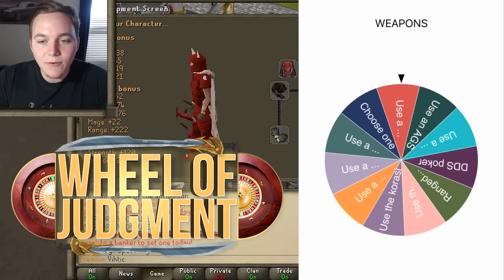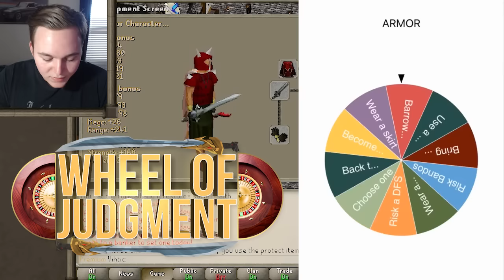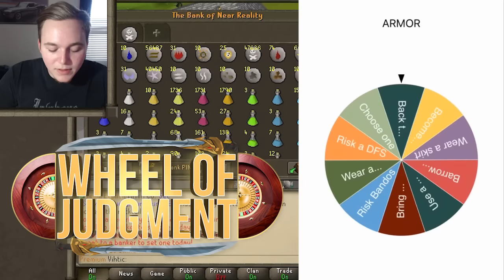PK Roulette : EP4 : ENTER THE DRAGON : (Near Reality)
I really went all out this time guys. I wanted to make something different; something brand new that has never been done before. I present to you, Near Reality PK Roulette. The series is very simple. I begin with a basic PKing setup, but before I go out and rek some nubs, I must spin the Wheel of Judgment 3 times and adjust myself accordingly. There are tons of awesome and hilarious modifiers like having to wear a fancy hat, switching out my food for sara brews, prohibiting F-keys, and much more.

IF YOU HAVE ANY IDEAS FOR MODIFIES FOR THE WHEEL OF JUDGMENT PLEASE COMMENT THEM BELOW!